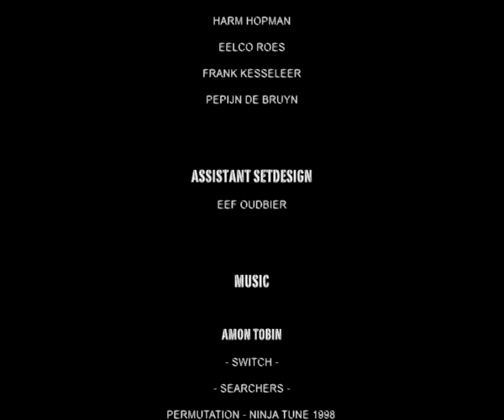Containment part 3 of 3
Containment is a short feature about Edward, spending his life in a bottle bank. Living on stale leftovers, he becomes the victim of his own delirium, which takes form as a giant talking larva, that rests not toying Edward around in his contained misery.

Bart Jansen graduated on this film in 2006 at Artez Academy of visual arts in the Netherlands.